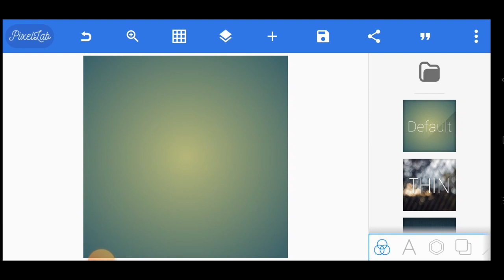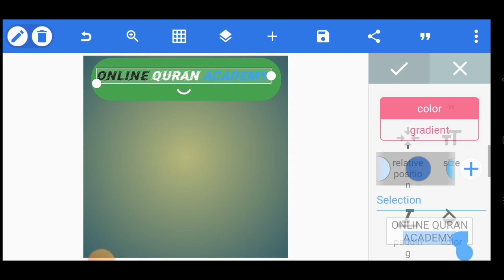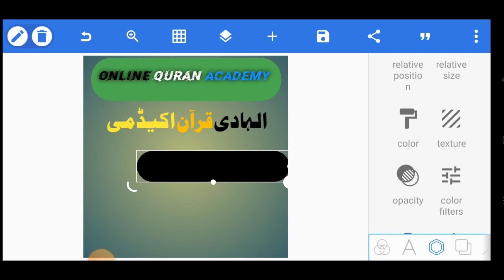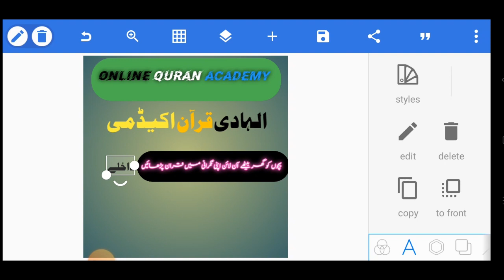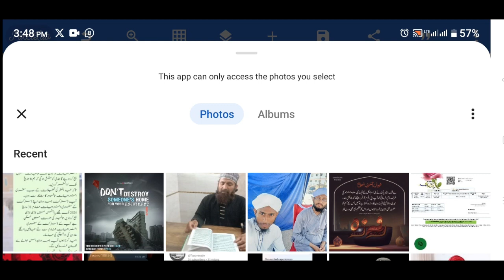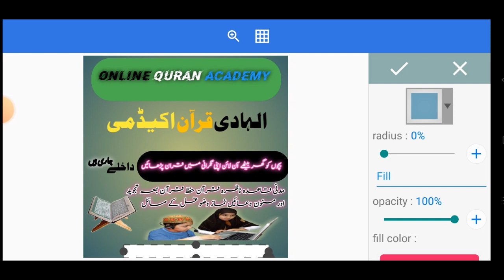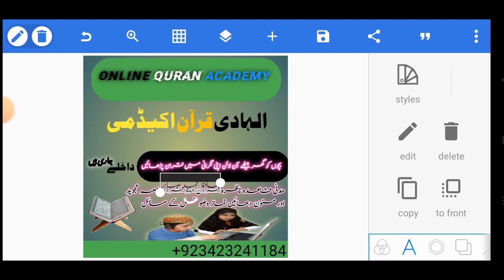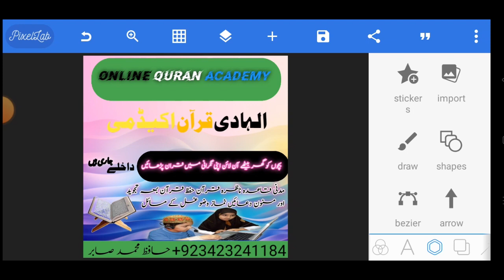Online Quran Academy Poster Banane Ka Tarika | PixelLab App | Create Posters on Mobile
Online Quran Academy Poster Banane Ka Tarika Online Quran Academy | PixelLab App | Create Posters on Mobile

✓ All Materials Available On WhatsApp channel